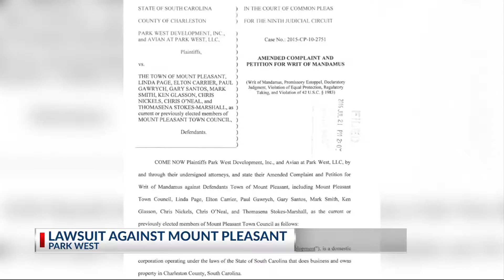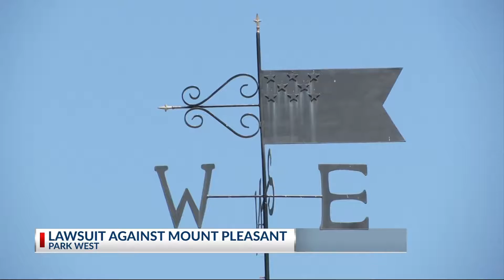Lawsuit against Town of Mount Pleasant heads to court